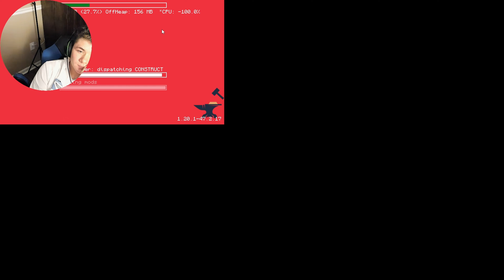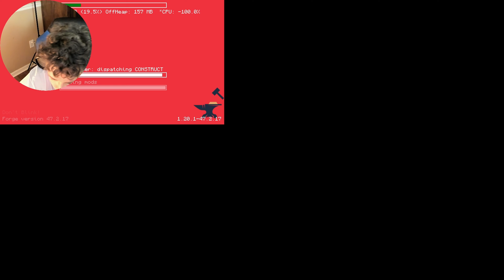Minecraft's Most INSANE Horror Series (from the fog)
This is episode 1 of the first couple of streams from the new Minecraft series from the fog. This series has many mods that make Minecraft ultra realistic and bloody horrifying

Check me out on cick and twitch Gamingw1thGaws